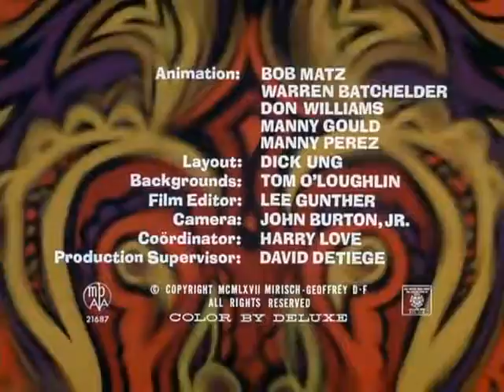The Pink Panther Show Episode 39 - Psychedelic Pink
Episode 39 - Psychedelic Pink